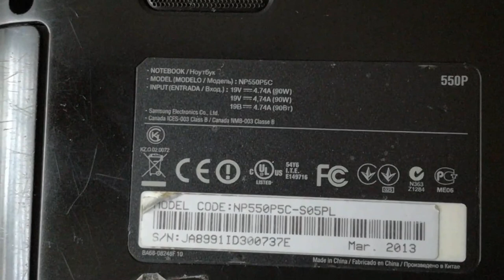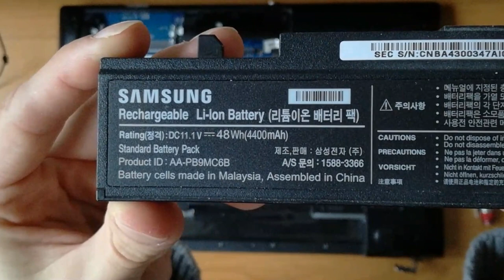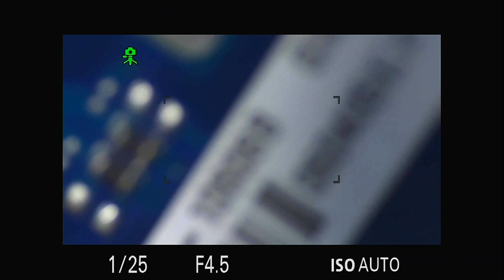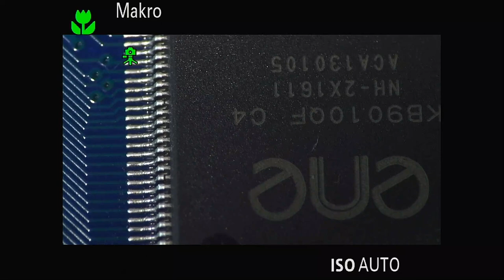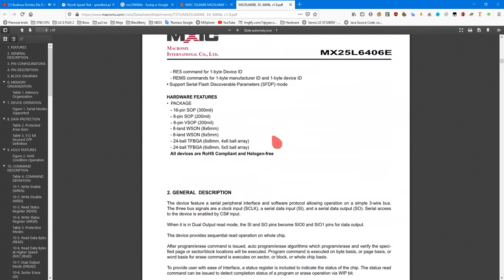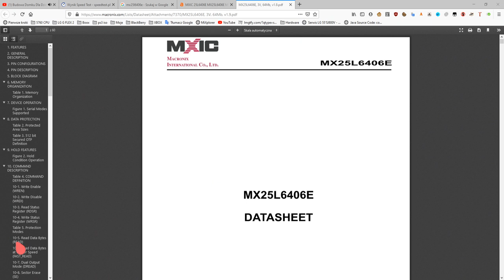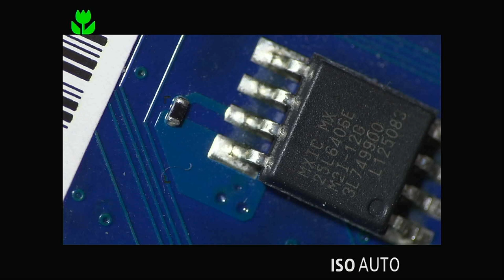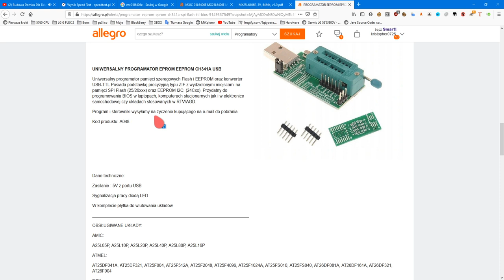Samsung NP550P5C - Wylutowanie kości BIOS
Tym razem filmik o tym jak wylutowalem kość BIOS z mojego laptopa którego uwaliłem wgrywając mu BIOS od Acera :)

W następnym filmiku będzie flashowanie takiej kości przez programator. Musze tylko poczekać aż przyjdzie z allegro.

Sam jestem ciekawy czy uda mi sie samemu go przywrócić do życia :)

Jeżeli uda się to będzie mala lekcja z dziedziny laptopów.